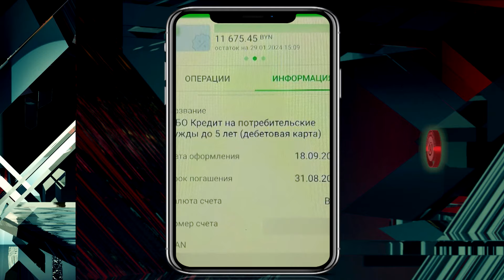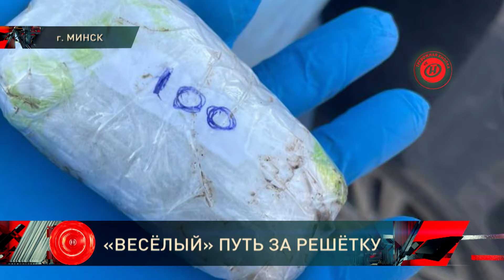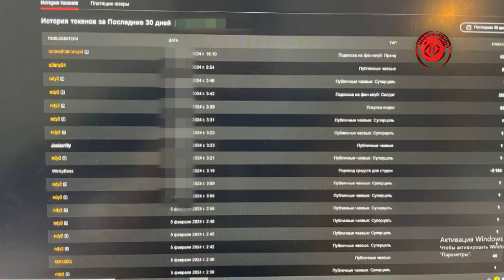Погибли супруги; проиграл несколько кредитов; угрозы до убийства родственников / КРИМИНАЛ 15.02.2024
Парень в сети познакомился с девушкой, а на следующий день стал получать угрозы. Вплоть до убийства родственников.
Расскажем об этом и не только в новом выпуске.